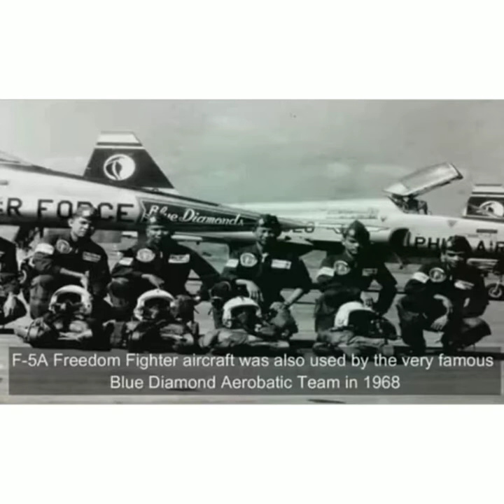Ganito kalakas Ang Pilipinas Noon | Regimen F. Marcos | #7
Pilipinas sa Panahon Ni F. Marcos